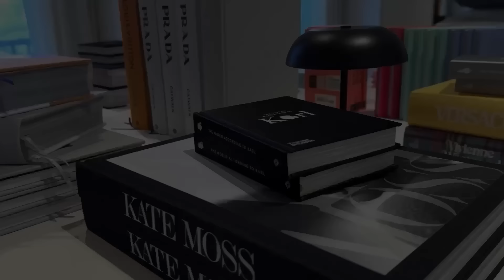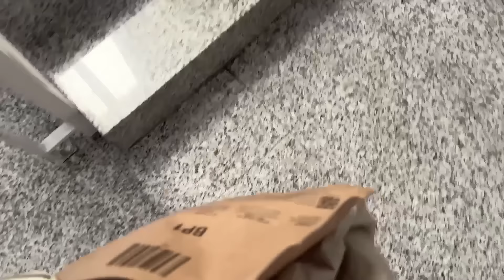6 DIAS DE VLOG, PRE-CUMPLE, NIÑOS Y MÁS....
¡Hola familia l! Hoy tenemos nuevo video con una semana, como viene siendo habitual, de locura. Espero que os guste y podáis conocerme un poquito más.